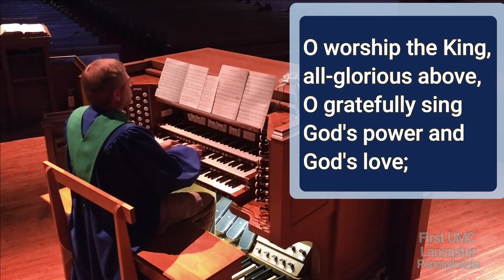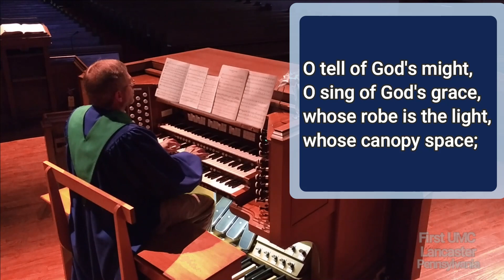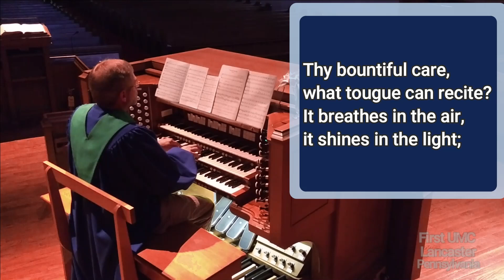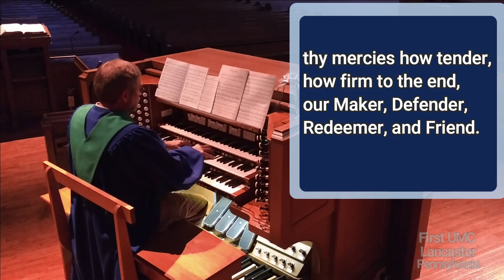O Worship the King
Worship the King with full pipe organ, Peter Omundsen